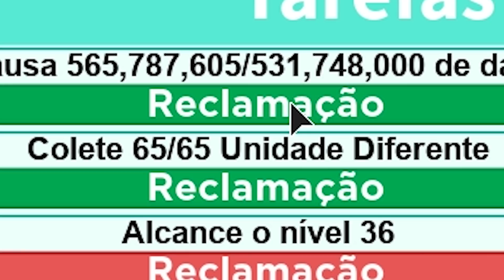PERDI GEMAS nesse MEGARARO + DICA SECRETA que TALVEZ VOCÊ NÃO SAIBA !! ALL STAR TOWER DEFENSE !!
✓ COMPARTILHE
✓ E SEJA FELIZ (: